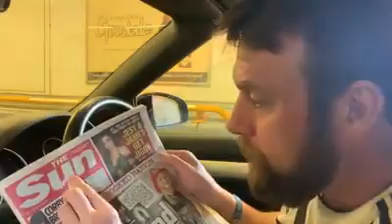English newspaper from Calais France is 5 times as much as in England